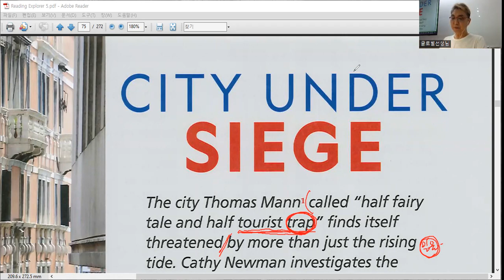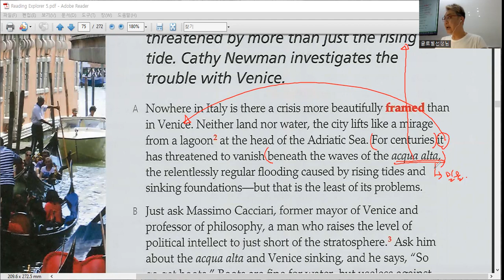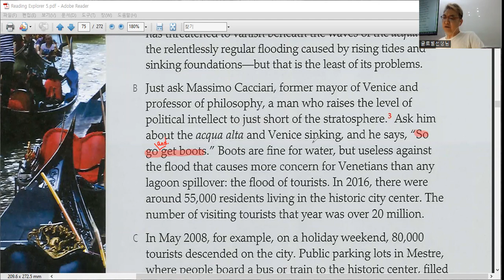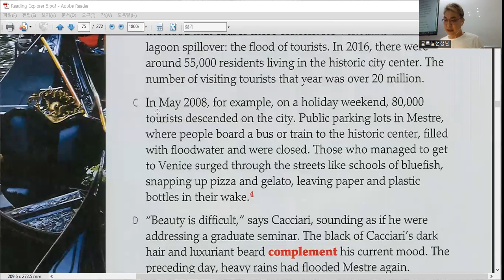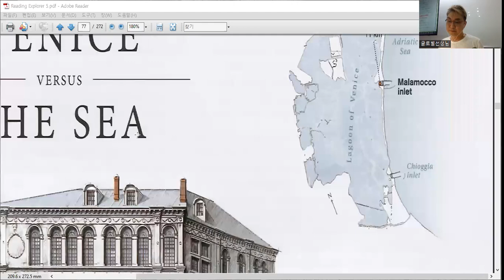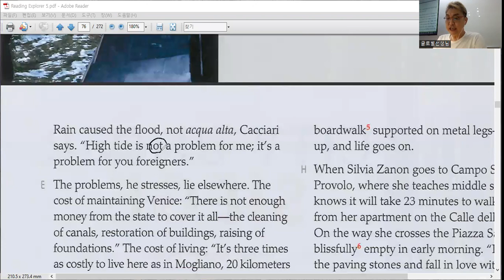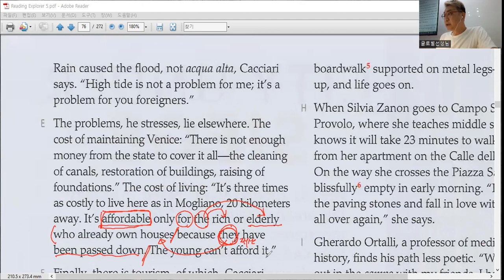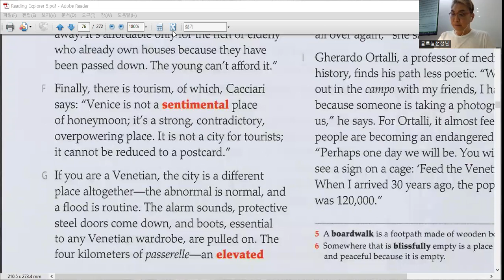KIS 고2 내신 - City Under Siege 4A (1)